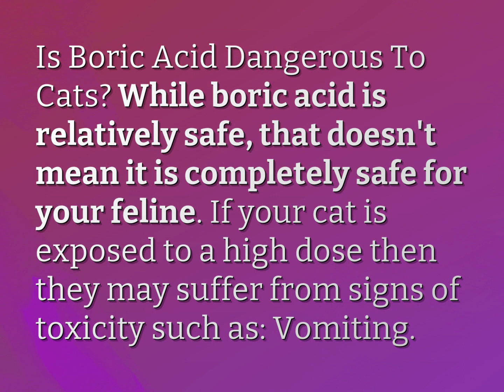Will boric acid hurt my cats?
James Webb (2022, August 6.) Will boric acid hurt my cats?
    WHYS.video